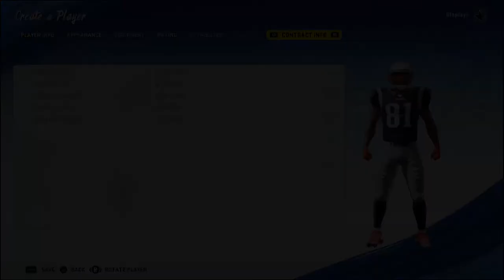Madden 20 Randy Moss WR New England Patriots Creation PS4 | Xbox 1 | PC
Madden 20 How to make Randy Moss WR New England Patriots PS4  Xbox 1  PC
Moss played college football for Marshall University, and twice earned All-America honors. He was drafted by the Minnesota Vikings in the first round of the 1998 NFL Draft, where he played for seven years before a trade in 2005 brought him to the Oakland Raiders. On April 29, 2007, Moss was traded to the New England Patriots for a fourth-round draft pick, where he set the single-season record for touchdown receptions. On October 6, 2010, Moss returned to the Vikings in a trade from the Patriots, but his second stint in Minnesota was short-lived, and was waived by the team less than a month later, being claimed by the Tennessee Titans. After sitting out the 2011 season, Moss signed a one-year contract with the San Francisco 49ers for the 2012 season then opted to retire prior to the 2013 season. He played in two Super Bowl games, XLII with the Patriots and XLVII with the 49ers, both losses
On February 3, 2018, he was selected to join the Pro Football Hall of Fame in his first year of eligibility Madden 20 was officially released on August 2, 2019.